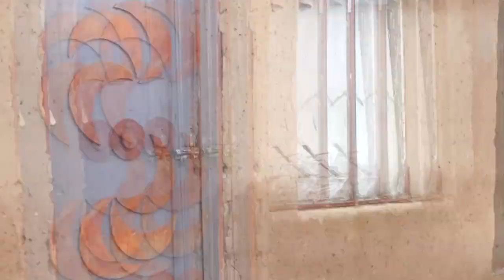UYAJOLA 9/9 13 NOVEMBER 2022